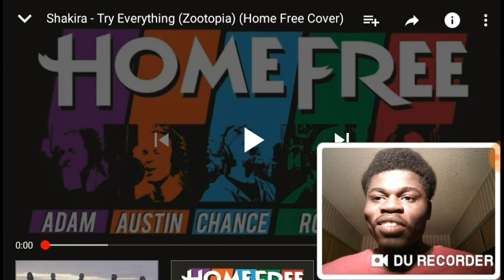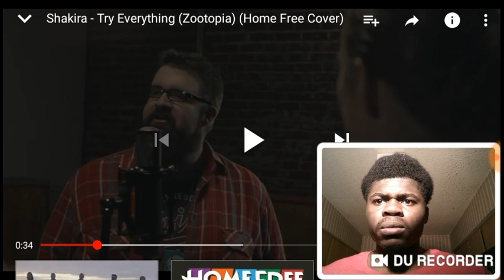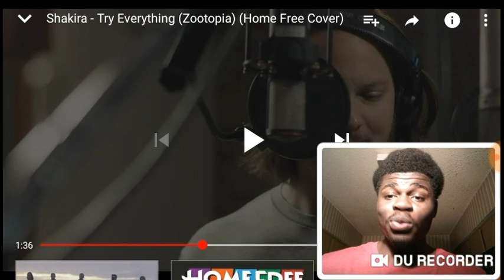Shakira - Try Everything From The Movie (Zootopia) (Home Free Cover)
Here's Home Free's version of Try Everything by Shakira from the movie Zootopia. I hope everyone enjoys this reaction. Stay on the lookout for more FIRE videos. DBCrew in the comments.

DU Recorder
This is my video recorded with DU Recorder. It's easy to record your screen and live stream.

Directed, filmed, edited by Reilly Zamber, McKenzie Zamber, and Jimmy Bates for FifGen Films

"Try Everything"
Written by: Mikkel Eriksen, Sia Furler, Tor Erik Hermansen
Produced by: Darren Rust
Arranged by: Darren Rust
Recorded at: Kung Fu Bakery Recording Studios, Portland, OR and Skyland Studios, Lakeville, MN
Mixed by: Darren Rust, Skyland Studios, Lakeville, MN
Mastered by: Chris Bellman, Bernie Grundman Mastering, Los Angeles, CA

Listen ad-free with YouTube Premium
Song
Try Everything
Artist
Home Free
SME (on behalf of Columbia); ASCAP, Walt Disney Music Company (Publishing), UBEM, UMPI, AMRA, and 7 Music Rights Societies